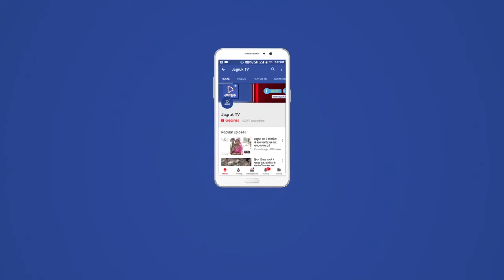Jagruk TV : चीन ने सीमा पर इकट्ठा किया गोला-बारूद, हमारी सेना भी तैयार: राजनाथ सिंह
लद्दाख की वास्तविक नियंत्रण रेखा (एलएसी) पर अप्रैल महीने से जारी भारत-चीन के बीच गतिरोध पर केंद्रीय रक्षा मंत्री राजनाथ सिंह ने मंगलवार को लोकसभा में जवाब दिया। राजनाथ सिंह ने कहा कि हमारे जवानों के हौसले पूरी तरह से बुलंद हैं और हम किसी भी हालात से निपटने के लिए तैयार हैं। रक्षा मंत्री ने बताया कि चीन ने सीमा पर गोला-बारूद इकट्ठा कर लिया है, लेकिन हमारी सेना भी तैयार है। हमारे जवान देशवासियों को सुरक्षित रख रहे हैं।

रक्षा मंत्री राजनाथ सिंह ने कहा कि किसी को भी हमारे सीमा की सुरक्षा के प्रति हमारे दृढ़ निश्चय के बारे में संदेह नहीं होना चाहिए। भारत मानता है कि पड़ोसियों के साथ शांतिपूर्ण संबंधों के लिए आपसी सम्मान और आपसी संवेदनशीलता जरूरी है।

उन्होंने कहा, 'अप्रैल महीने से ईस्टर्न लद्दाख की सीमा पर चीन की सेनाओं की संख्या तथा उनके गोला-बारूद में वृद्धि देखी गई है। मई महीने की शुरुआत में चीन ने गलवान घाटी क्षेत्र में हमारी सेना की पैट्रोलिंग में व्यवधान शुरू किया, जिसके कारण दोनों पक्षों के आमने-सामने आने की स्थिति उत्पन्न हुई।' उन्होंने कहा कि मई महीने में गलवान घाटी में आमना-सामना हुआ। चीन द्वारा मई महीने के मध्य में पश्चिमी लद्दाख के कई क्षेत्र में घुसपैठ की कोशिश की थी। हमने चीन से कूटनीतिक और सैन्य बातचीत के जरिए से साफ करा दिया कि यह एकतरफा सीमा को बदलने की कोशिश है और हमें यह मंजूर नहीं है।

Jagruk TV